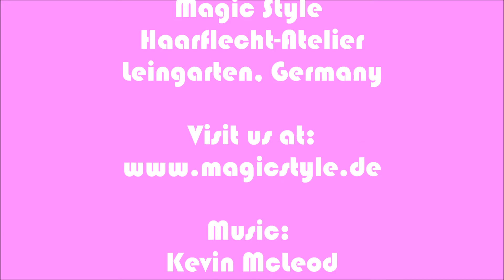Janine: Schulterlange, schimmernde Lockenpracht - Kaschierte Open Braids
Janine schulterlange Locken sehen supernatürlich aus. Für Ihre kaschierten Open Braids wurde unser Thermofiberhaar Magic Style Heat in der Struktur Loose French Deep in der Farben #4 verwendet. Diese Haare können in unserem Onlineshop bestellt werden. Wichtige Links